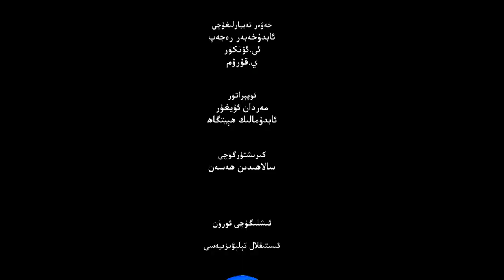ئىستىقلال كۈندىلىك خەۋەرلىرى |2022.11.10| تۈركىيە پارلامېنتىدا مۇنازىرە: ئۇيغۇرلار نېمىشقا يوق؟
ISTIQLAL KÜNDILIK XEWERLIRI |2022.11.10| TÜRKIYE PARLAMÉNTIDA MUNAZIRE: UYGHURLAR NÉMISHQA YOQ?